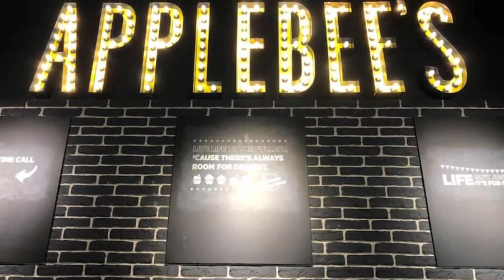Chillin' at City Center Mall, Doha | AMC VLOGS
Chillin' at City Center Mall in Doha, Qatar is one the things my family love to do during weekends. Hope we can do this again some time soon!

PS: All videos and photos were taken by yours truly. Thank you.

*This occurred months before the "P" hit the world.

Doha, Qatar
Explore Doha
Explore Qatar
What it's like to live in Doha, Qatar
AMC Vlogs
Discovering Qatar
AppleBee's City Center Mall Doha, Qatar
Cineco City Center Doha, Qatar